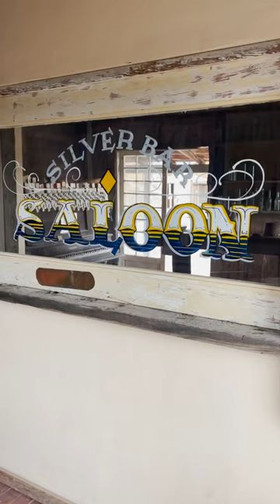Castle Dome Ghost Town South of Quartzsite and North of Yuma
Just south of Quartzsite Arizona (and north of Yuma) is the Castle Dome Ghost Town!

Down a long and bumpy gravel road is the Arizona attraction that is Castle Dome Mine Museum and Ghost Town

It's a step back in time to the 1800s. This movie set-like town is home to 50 weather-beaten buildings  including a church, a brothel, a bank, the sheriffs office, a barber shop, 5 taverns and mining equipment.

We came with friends for the history  but what we will take with us is the memories . . .of the manikins.